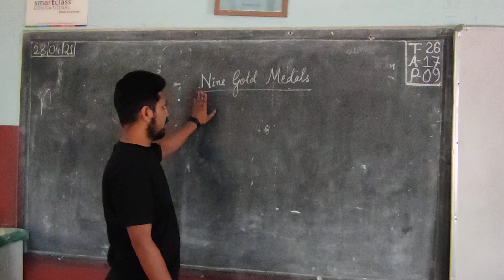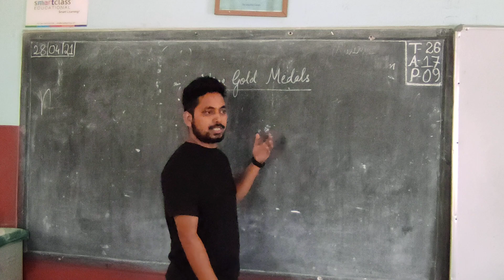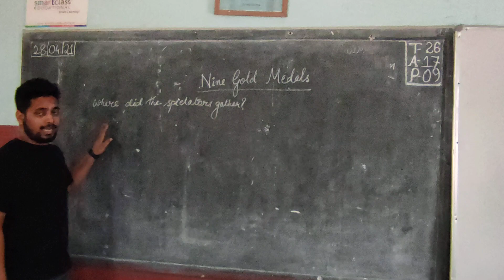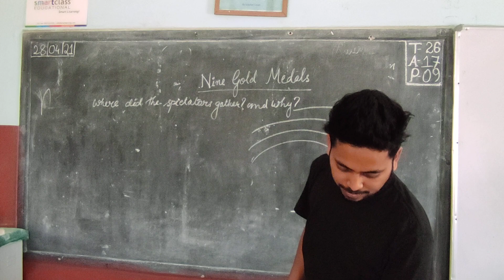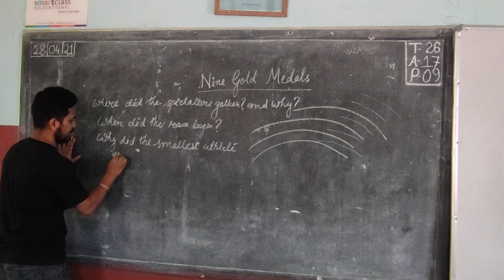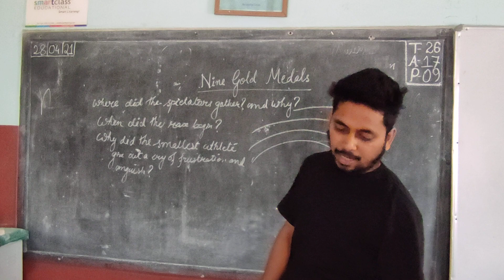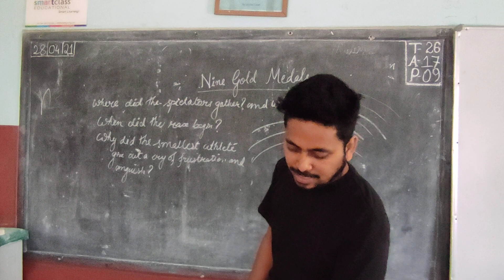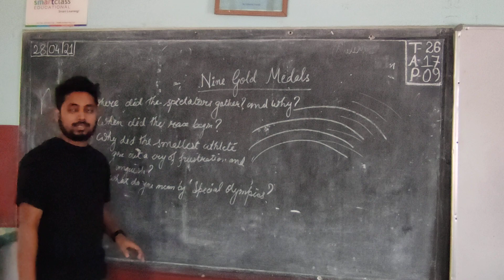29 April 2021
nine gold medals.. chptr3
class8